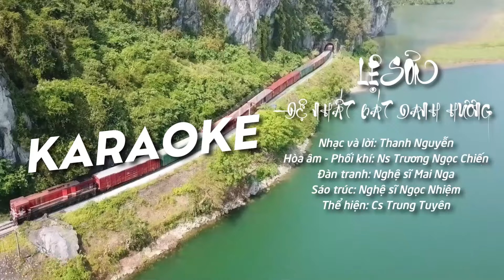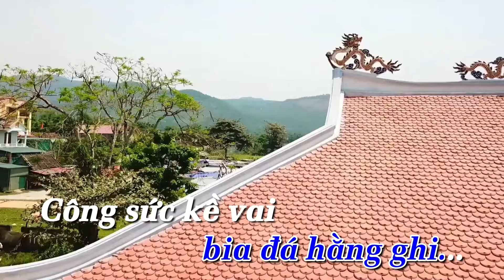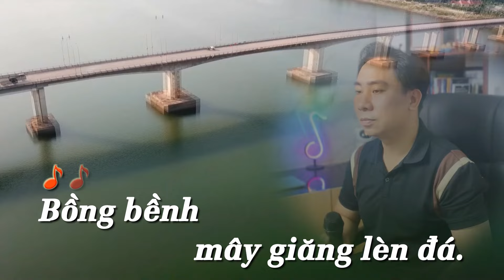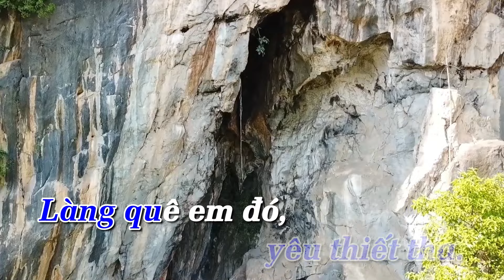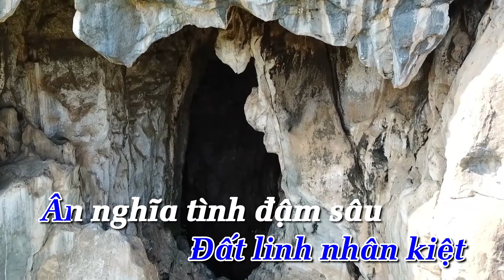KARAOKE LỆ SƠN - ĐỆ NHẤT BÁT DANH HƯƠNG |Trung Tuyên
Sáng tác: Thanh Nguyễn
Trình bày: Trung Tuyên